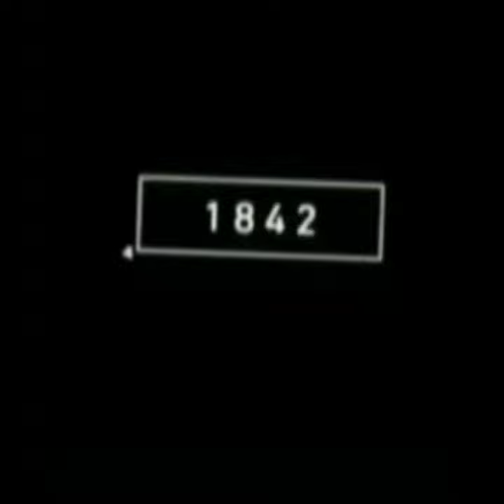pig 2023 and 10000 years ago 🐷 pig video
video ko
and comment 💬 kare 🤗
thanks you friend 😊

pig 2022 and 4000 years ago
pig video first
pig 4000 years ago
pig video
pig video status
hippotitanoboa
smilodon
megalodon
strongest prehistoric animals
kutte ki video
Janwar ki video
primevalcampus gorgops
enpiya zengin
extinct animals vs living animals size comparison
animals size comparison living extinct
enbiya zengin
extinct animals size comparison
bluegum
facts
interesting
prehistoric animals
strongest
animals
animal
prehistoric
largest
the largest